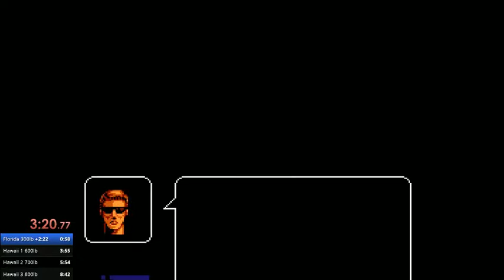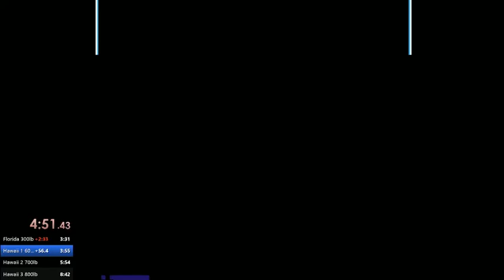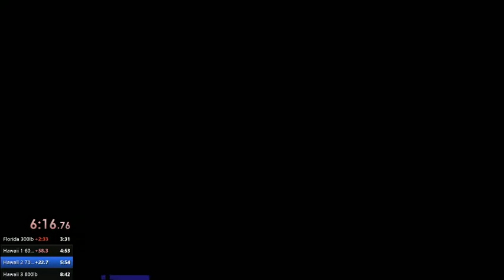Blue Marlin (The), NES World Record Speed Run! 7:43.10 (FCEUX Emulated)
LETTUCE GO